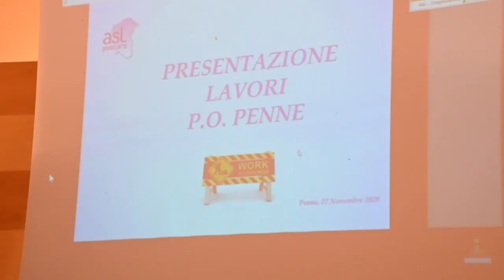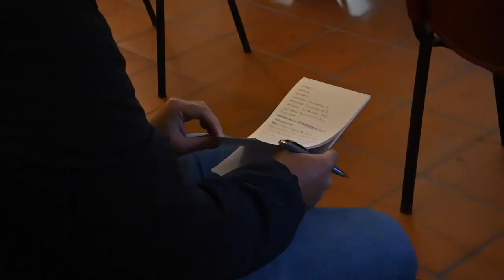Abruzzo - 13,5 mln per la ristrutturazione dell’ospedale di Penne (26.11.20)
- Abruzzo - 13,5 mln per la ristrutturazione dell’ospedale di Penne
13,5 mln per la ristrutturazione dell’ospedale di Penne che partirà ad aprile 2021
Partiranno ad aprile 2021 i lavori di ristrutturazione dell'ospedale "San Massimo" di Penne. Lavori per complessivi 13,5 milioni di euro che interessano due delle tre palazzine del presidio ospedaliero e potenzieranno molti reparti, aumentando, di fatto, di circa il 40% il numero dei posti letto disponibili. Questa mattina, a Penne, nella sala consigliare del Comune, la conferenza stampa di presentazione degli interventi di potenziamento del presidio ospedaliero vestino da parte del presidente della Giunta regionale, dell'assessore alla Salute, Nicoletta Verì, del presidente del Consiglio regionale, Lorenzo Sospiri, del direttore generale della Asl, Vincenzo Ciamponi, e del sindaco di Penne, Mario Semproni. Riguardo ai fondi, si tratta di 12,5 milioni di euro concessi a seguito della sottoscrizione dell'accordo di programma siglato il 9 giugno scorso tra il Ministero della Salute e la Regione Abruzzo per il tramite del presidente, Marco Marsilio, artefice dell'intesa. Tali risorse provengono dalla Finanziaria 2018 e sono finalizzate all'attuazione della scheda di richiesta per i lavori relativi alla ristrutturazione del presidio ospedaliero di Penne.